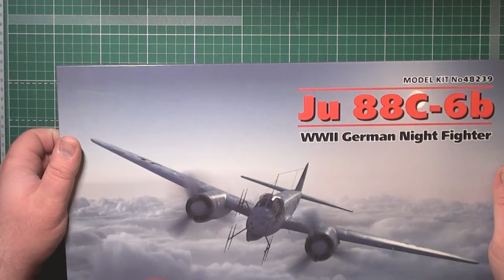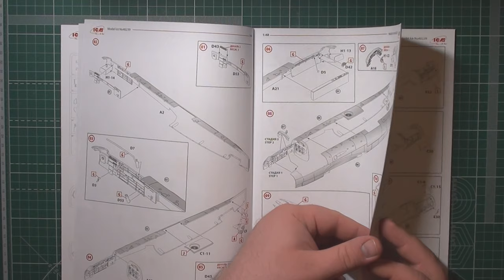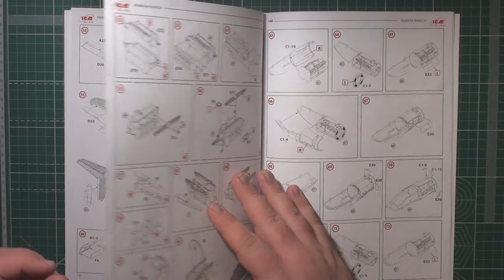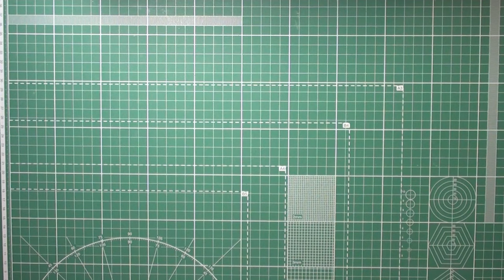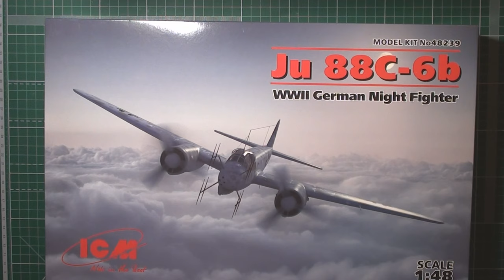Ju 88С-6b, Германский ночной истребитель арт.48239 1:48